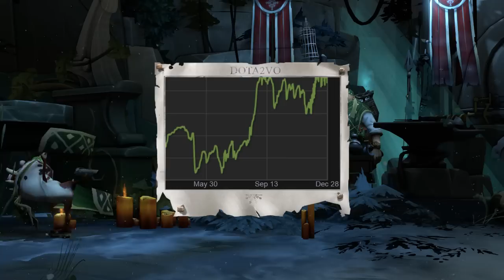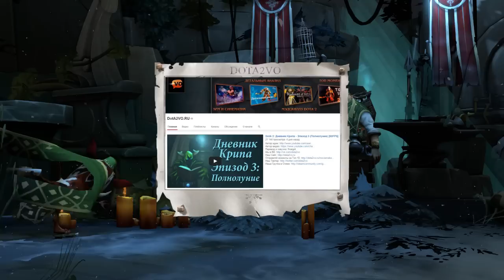DotA 2 - Итоги 2014 Года! С Новым Годом!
Поздравление с Новым Годом от DotA2Vo.Ru
Happy New Year and Merry Christmas , DotA 2!
Наша Группа в Стиме - Узнай раньше всех о патчах, обзорах и наших сериалах! Реклама